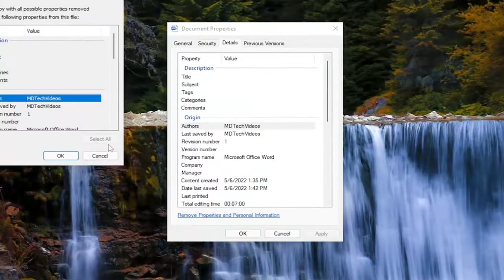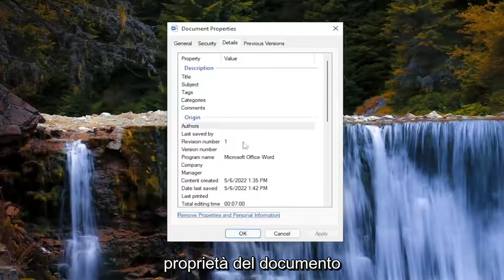Come eliminare autore ultima modifica Word?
Come rimuovere l'ultima modifica dell'autore nel documento di Microsoft Word [Tutorial]

Quando un documento word viene creato con Microsoft Word, allega un autore o l'ultimo modificatore al documento. L'autore o l'ultimo modificatore sarà l'utente che ha effettuato l'accesso al computer al momento della creazione o dell'ultima modifica.

Quando questo documento è condiviso con altri, l'autore o il nome dell'ultimo modificatore sono ancora disponibili per essere visualizzati nelle proprietà del documento.

Ma a volte, potresti voler condividere un documento senza rivelare l'autore o l'ultimo modificatore.